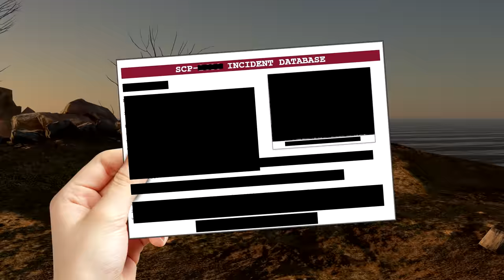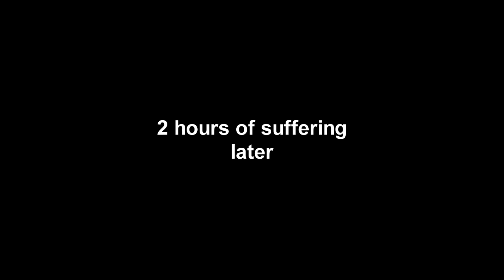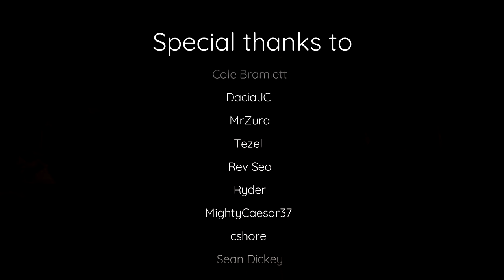Top Gear - Dark Souls 2 Special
Tonight on Top Gear, I spam soul arrows, Richard tries a bow build, and James poisons the Emerald Herald.
Recorded on the most recent PC version of Dark Souls 2 SotFS. Voiced using ElevenLabs.

(Note that I used a very old version of this. The mod had many improvements since then)

Sivulla and fGabo for checking my spelling.
Interiorhood and star courtesan for the music submission bot.
To all the people that submitted their best music tracks. Y'all have some weird taste in music and I love it.